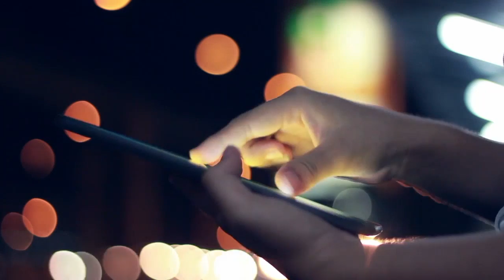The Secret to Social Media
Human beings don't actually use social media. They "walk their dogs" in it. Our human attention requires surprise and wonder. Our human attention goes to social media to roam, wander, have some fun.